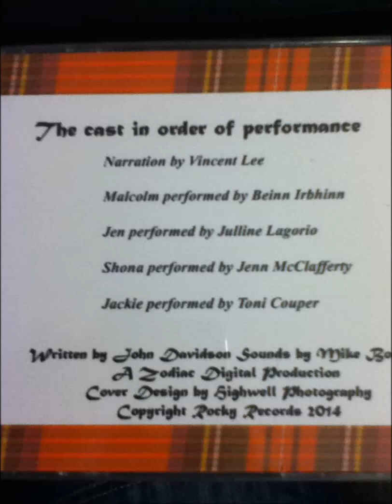Another Scotland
A short play for radio about politics, Scotland and independence, featuring activists from Inverclyde SSP and YES Inverclyde. Aired on Inverclyde Radio.